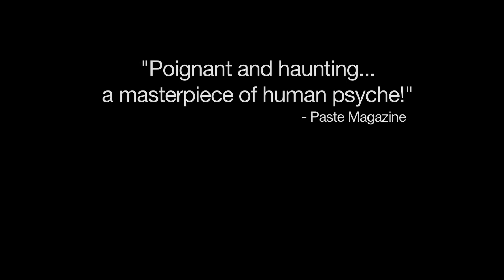MEMORIA Trailer (James Franco - 2016)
Memoria raises questions about the memories we choose to keep, the ones we try desperately to forget...

Based on James Franco’s “Palo Alto Stories” and “A California Childhood”, Ivan Cohen is a young boy living in Palo Alto, California. Unsatisfied by his slacker group of friends, his love for a girl who doesn’t know he exists, and a dysfunctional family life, he is struggling to find his place in the world.

A Movie directed by Nina Ljeti and Vladimir de Fontenay
Cast : Sam Dillon, Thomas Mann, Ruby Modine and James Franco
Release Date : 2016
Genre : Biography, Drama